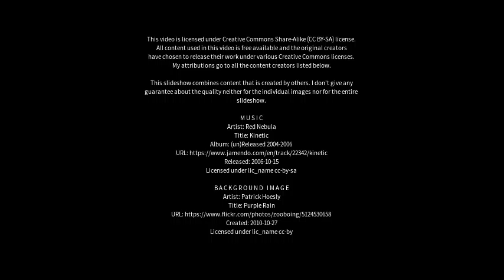Best places to visit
Best places to visit - Jian’ou (China) Best places to visit - Slideshows from all over the world - City trips, nature pictures, etc.